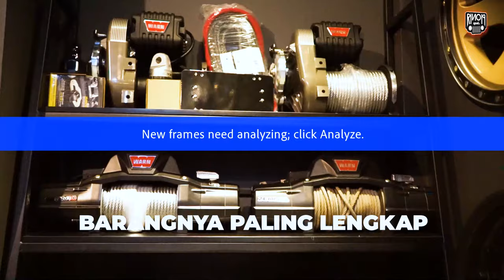REVIEW MODIFIKASI JEEP GLADIATOR MEMBER JKOI